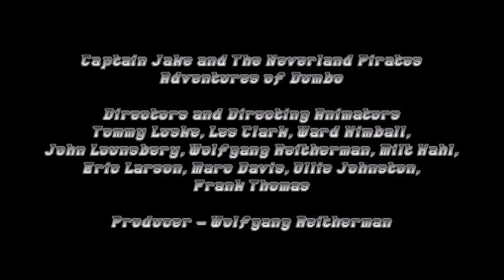The Super Logos of Captain Jake and The Neverland Pirates Adventures of Dumbo